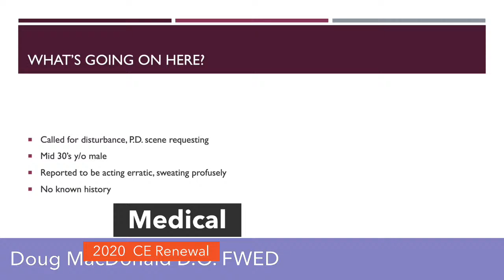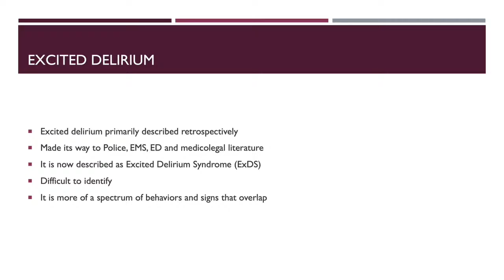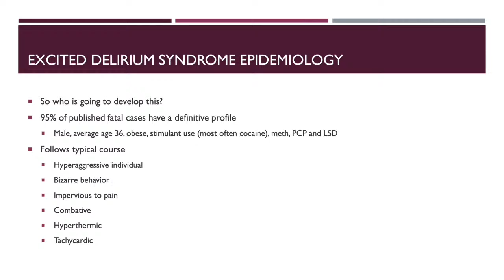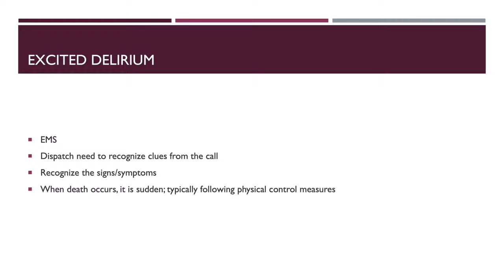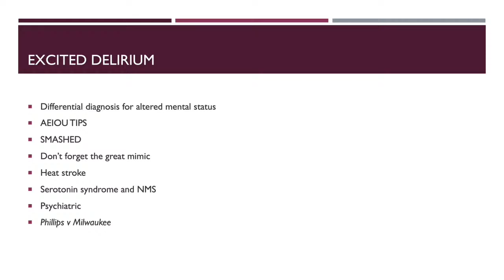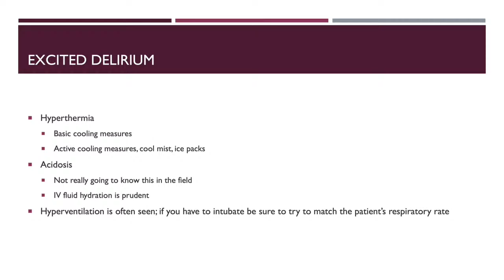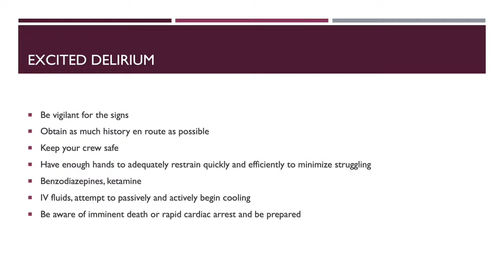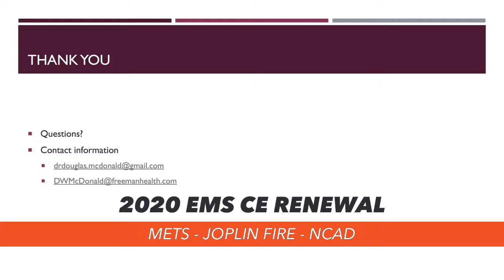Excited Delirium 2020 CE RENEWAL Nov 11th,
Day 3 pmp1

Doug MacDonald DO Freeman West ED - Joplin MO

2020 Continuing Renewal for Joplin area Fire/EMS responders.